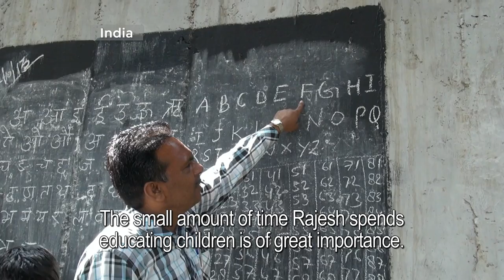The railway bridge school in India - vpro Metropolis 2014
Mr. Rajesh from India founded the bridge school, a place where he offers free lessons to children from the slums who are too poor to pay for normal education. Underneath a railway bridge he builds up his portable school class every morning and teaches children math, language and discipline for two hours.